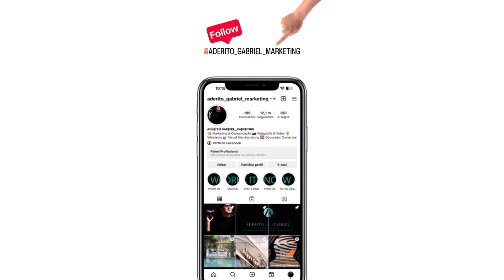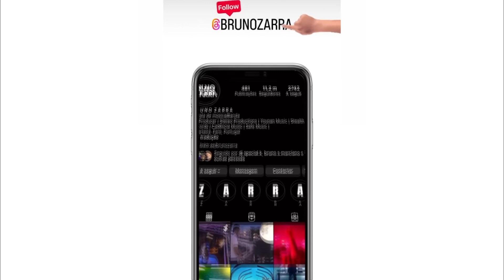Clubbing Rádio Show Ep #066 entrevista com MARKETING DIGITAL Part 3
/ horizontealg.  .

 / djspecialk.p  .

 / dj.special.k
SOUNCLOUD

 / djspecialkport.  .

 / djspecialk.p.  .